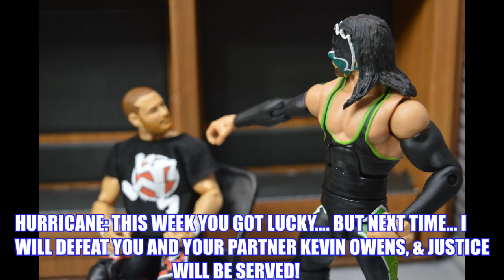MDT Vindication! EP. 7 (WWE Pic Fed)